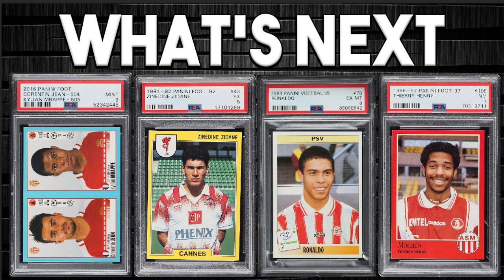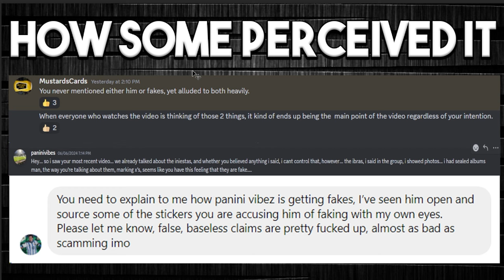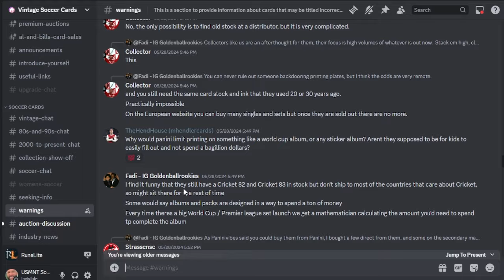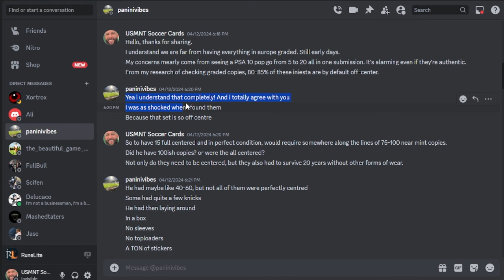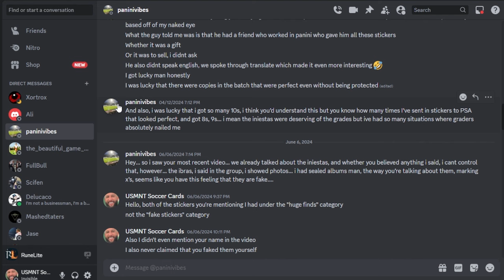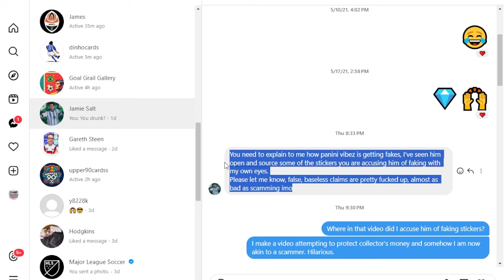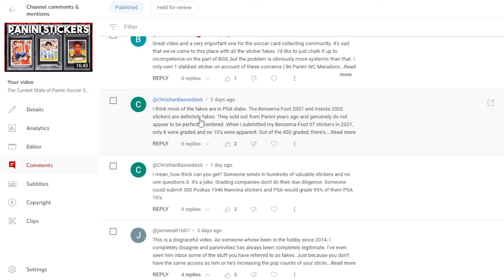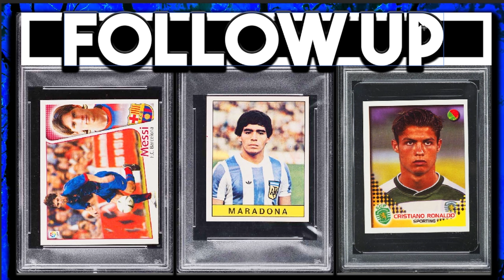A Follow Up to the State of Panini Stickers Video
Sports cards are a wonderful hobby. A choose your own adventure, Vintage, Rookies, Inserts, True Rarity, Player Collections, Team Collectors. There's a segment for everyone.